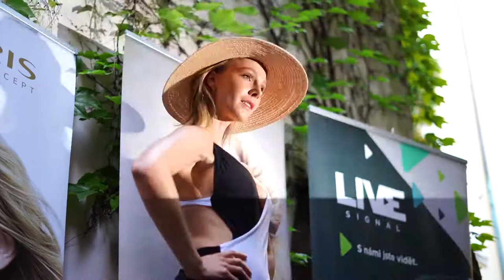Přehlídka TINASWIMWEAR - Praha 2020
Lucie Petrišková splnila sen svojí zesnulé maminky. Dokončila návrh plavek a spolu s Mirkou Horkou, módní návrhářkou zrealizovali to co bylo pouze na papíře. Shlédněte módní přehlídku těchto jedinečných plavek.